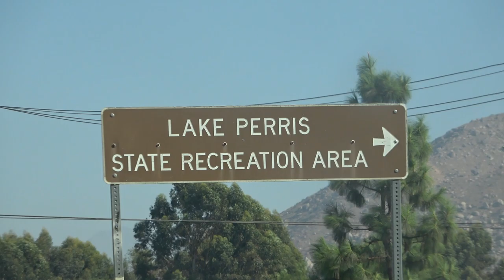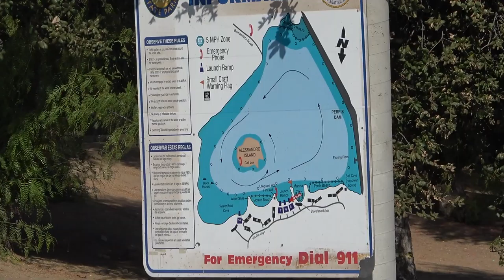Visit To The Dentist || Then To Lake Perris || Must Watch Until The End- Dimples' Vlog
My routine Dental check up and hygiene.
 Tour of Lake Perris, one of California State National Parks.Must watch 'til the end to see a HUGE catfish that my father caught from the lake.